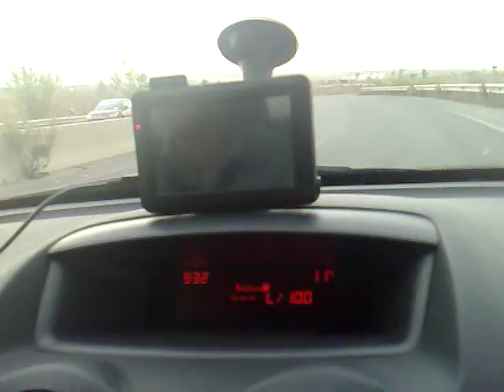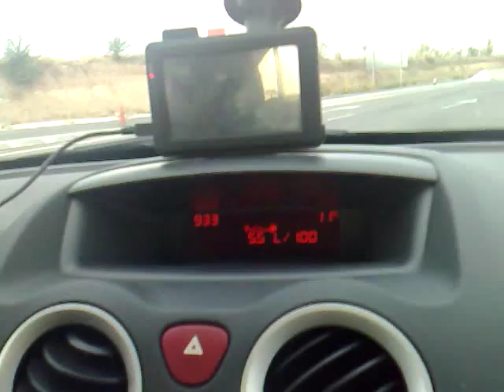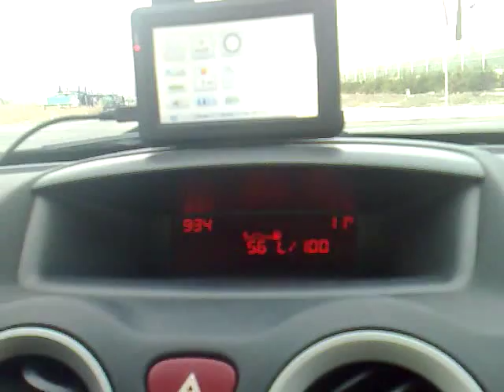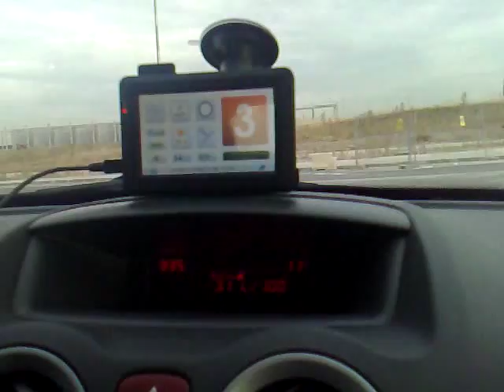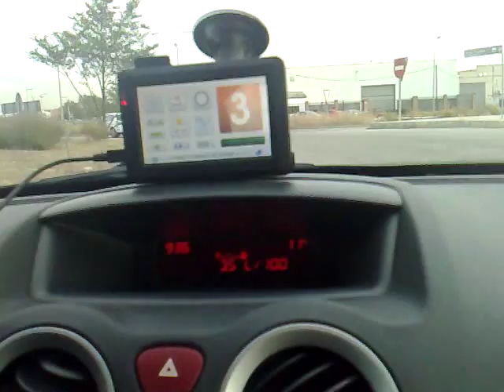Vexia Econav. Prueba BETA · Citroën C2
Vexia Econav es el primer GPS ecológico del mundo que permite ahorrar hasta un 30% de combustible gracias a su nueva tecnología.

Prueba realizada en Citroën C2 HDI Furio 70CV.
Consumo sin Econav 5,5l / 100km
Consumo con Econav 3,4l / 100km
El porcentaje de ahorro es de un 38,18%

La tecnología econav está en proceso de patente.